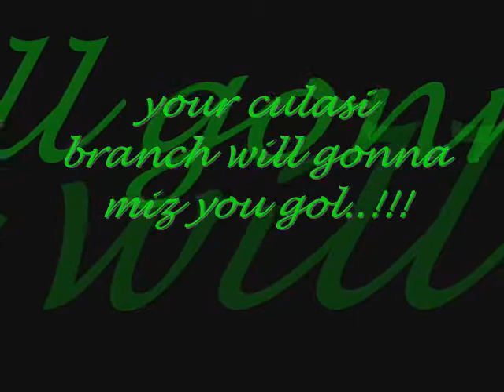cardbank culasi tribute to JALEN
as jalen says goodbye to her culasi branch family! it is jalen's last bonding time with his/her friends in culasi!!!will gonna miss you gol!!! saying goodbye is not the end it's just the beginning of more stronger friendship we had to each other!!! as culasi tribute something to jalen!!!